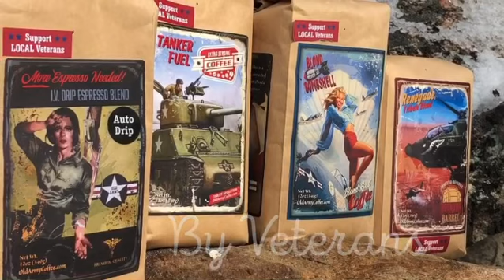Army Veteran Likes Old Army Coffee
OLD ARMY COFFEE
We did this spot for a good friend of mine, James Blackhart, the Founder of OLD ARMY COFFEE. Sergeant Major Blackhart retired from the Army with over 30 years of service. His last duty position was as the 104th Division Operations Sergeant Major with 15 plus years on active duty and the rest in the US Army Reserve and Army National Guard.
Thank you for your Service, Brother. The coffee is wonderful!